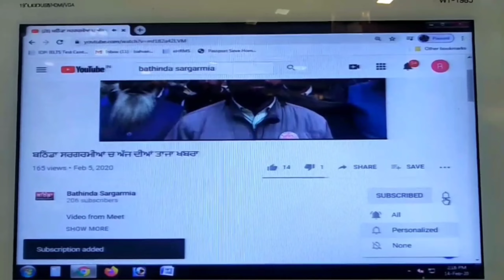ਦਿੱਲੀ ਮੋਰਚਾ ਫਤਿਹ ਕਰ ਬਠਿੰਡਾ ਪਹੁੰਚੇ ਕਿਸਾਨਾਂ ਦਾ ਭਰਵਾਂ ਸਵਾਗਤ ਕਿਹਾ ਹੁਣ ਪੰਜਾਬ ਦੀ ਵਾਰੀ